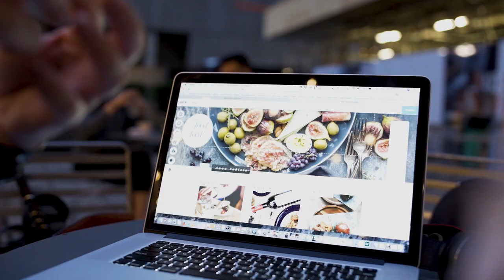Food Media at Centennial College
If you’re a foodie or a chef, and you want to share your love of food with the world, then a career in food media might be your culinary calling. It’s your turn to bring a new taste to the world, and turn your passion for food and media into a career with Centennial College's Food Media program.

Centennial College's Food Media Graduate Certificate program lets you use your creative skills and food knowledge through the power of the media. The program will teach you how to use the written and broadcast mediums to bring the culinary arts to a wider audience. You learn about photography, writing, editing, production and social media as you gain practical experience in the art of making dishes that are as appealing to the other senses as they are to taste. Bring your passion for the food industry and media together and get the skills you need to succeed as a food product creator, developer, presenter, advertiser and marketer. In this hospitality program, you’ll learn to advertise and market your own food product or service through a focus on the entrepreneurial use of personalized branding and marketing. This could lead to you becoming a food stylist, food blogger, food photography, copywriter or a food author. Where will your passion bring you?